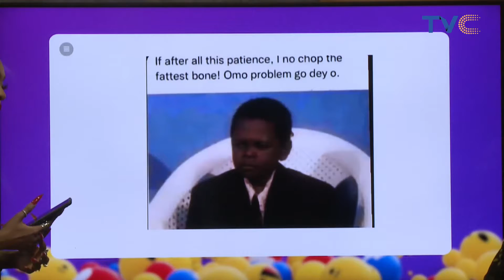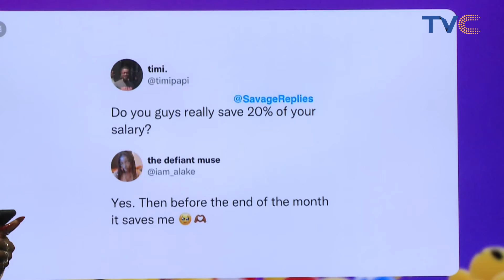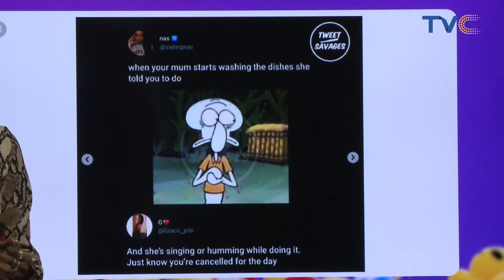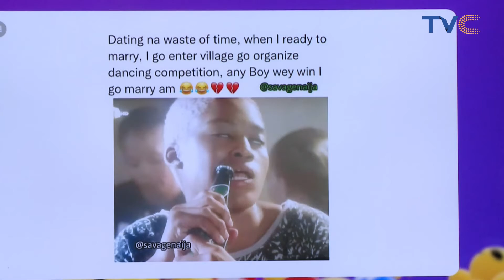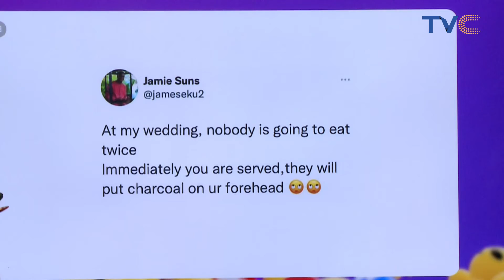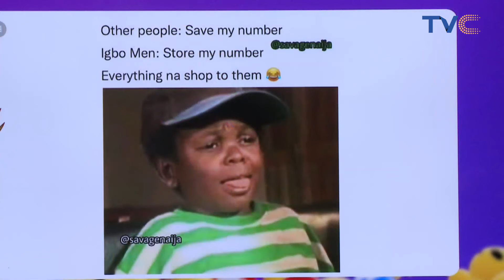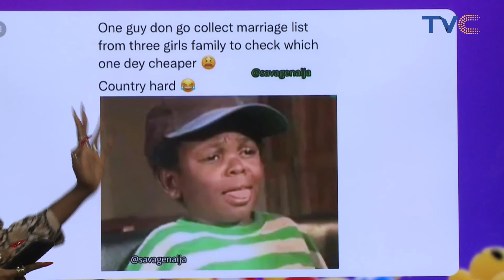[SEE VIDEO] Laughter & Amusement On Social Ville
Check out interesting memes and funny stories on social media.